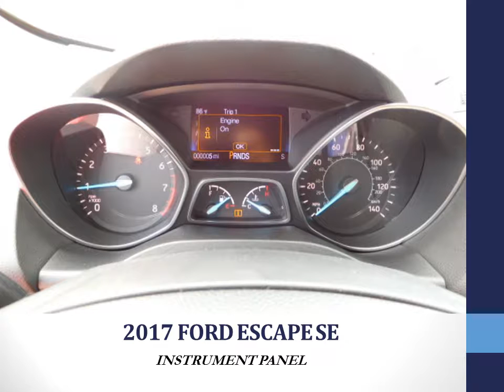CANYON RIDGE ESCAPE